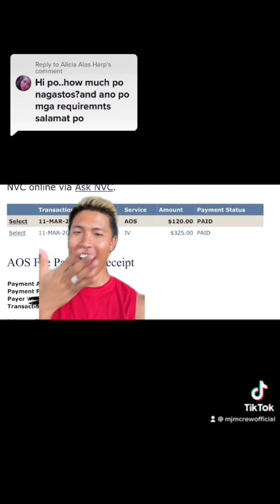US IMMIGRANT VISA APPROVED